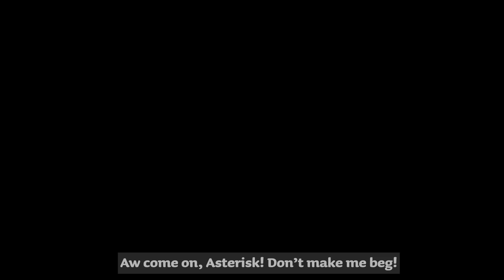PARAVERSETale The Movie #2 - Animation Dub【 Undertale Animation - Feat.SpaceJacket 】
► We would like to give thanks to SpaceJacket who made ParaverseTale Animation and gave us permission to dub.
Serif from ParaverseTale belongs to @spacejacket and @bluerose099
►  Animation by SpaceJacket
►  Video Production by Sans Comic TV Team
1. 8TheKat
2. Alaina Prana
3. Blah
4. Charles Meeker II
5. Chloe Price
6. Feideri
7. Hans Volter
8. Jeromy Bekar
9. JM KIM
10. K.oskk
11. Lord Burger
12. Misato Ueno
13. Morgan Woodruff
14. Nesnalica
15. paradigm
16. Prince Dazzle
17. Spree
18. StarWolf Legacy